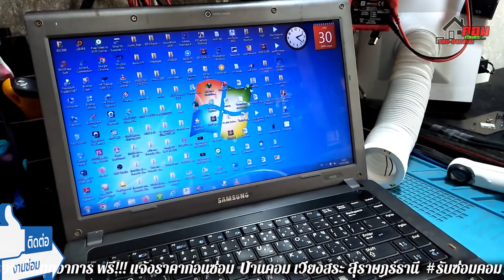💥 เปิดติดไม่ขึ้นภาพ (samsung r439) 😘 By..